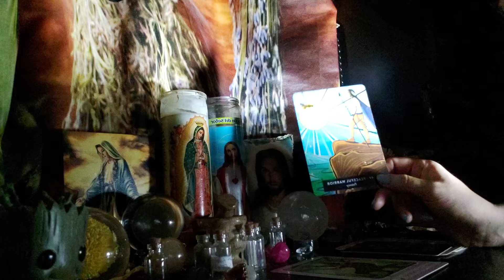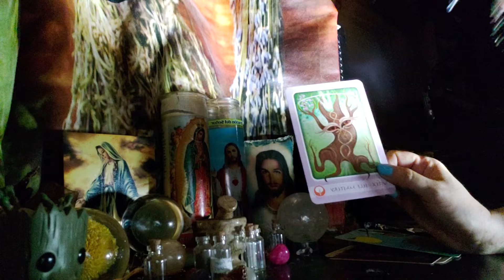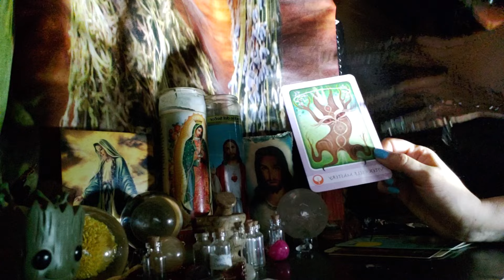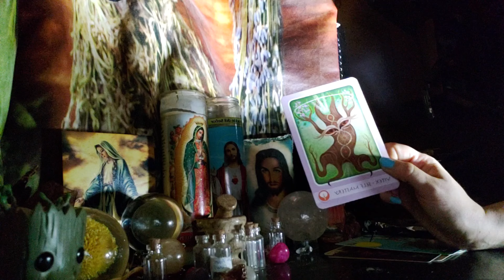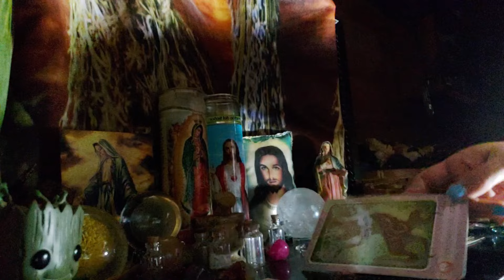Scorpio ♏ walking away from a two-faced friend 🔮🐱2nd half of video